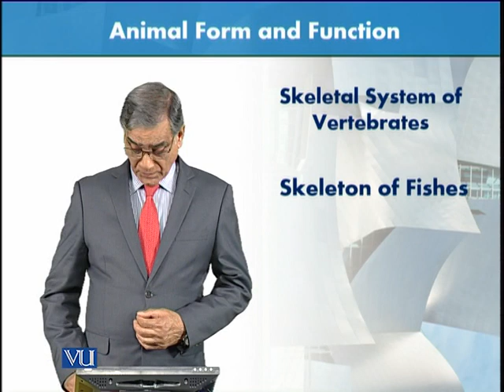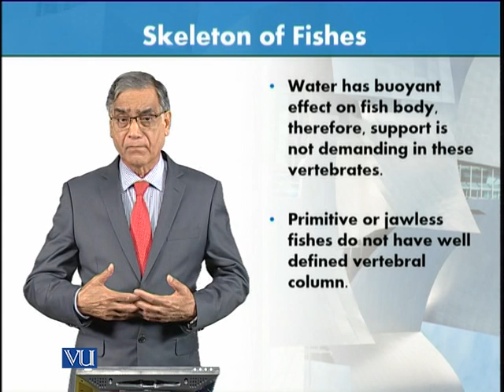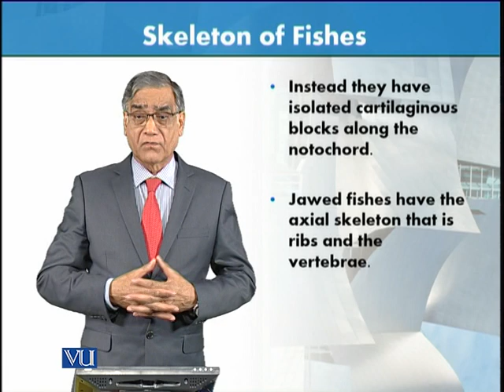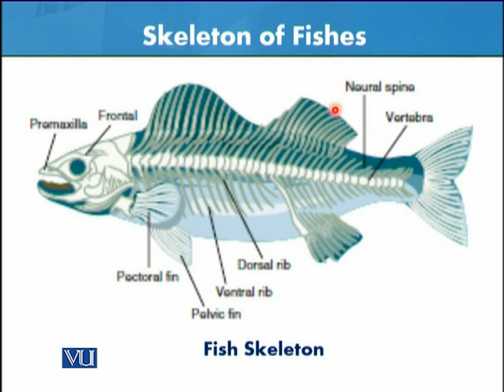Skeletal System of Vertebrate Skeleton of Fishes | Animal Form & Function1 Theory | ZOO516T_Topic017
Topic017: Skeletal System of Vertebrates - Skeleton of Fishes,
By Dr. Javed Iqbal